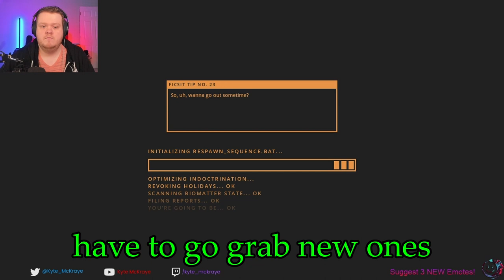I Became THE SLUG KING | Satisfactory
My friend and I hop on our Satisfactory world after some time away to see the changes. I envy the simplicity of slug life.

Music (In order):

34 West 10th Street (Intro)
Cuphead - Botanic Panic
Mario Kart 8 Deluxe - N64 Royal Raceway
Cuphead - The King's Court
Mario Kart 8 Deluxe - GCN Yoshi Circuit